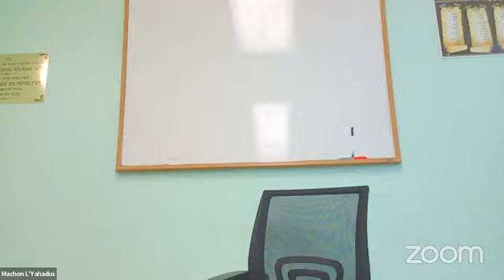Tishrei Holidays according to Chassidus with Rabbi Majeski (Elul 10, 5782)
Tishrei Holidays according to Chassidus with Rabbi Majeski
 (Elul 10, 5782)